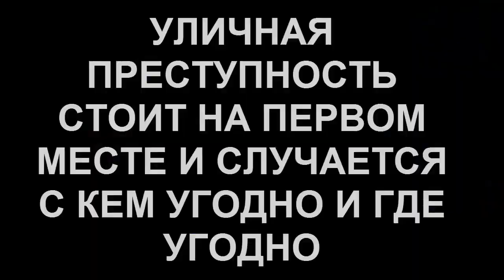12 НЕВЕРОЯТНЫХ СПОСОБНОСТЕЙ МОНАХОВ ШАОЛИНЬ! РЕАЛЬНОСТЬ ИЛИ ФОКУСЫ?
Привет разящие когти дракона! Сегодня мы посмотрим на 12 невероятных умений монахов шаолинь, некоторые из которых просто фантастические.